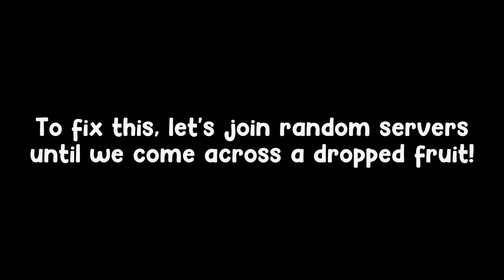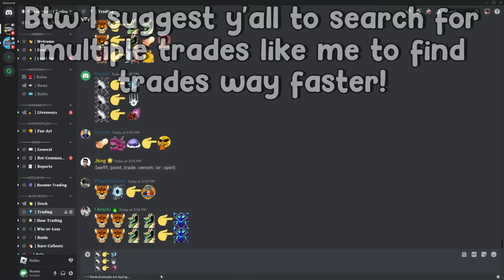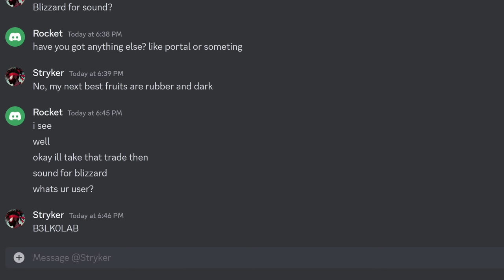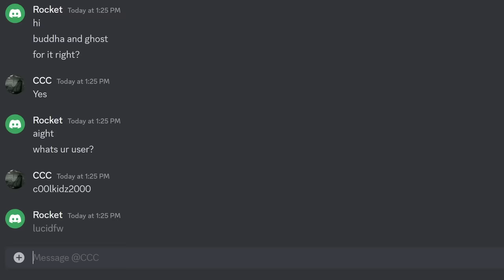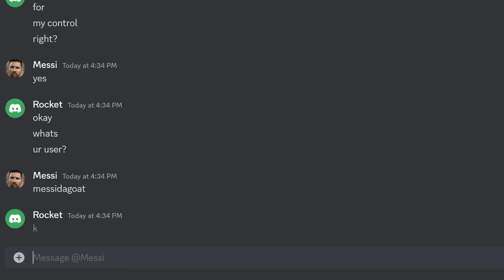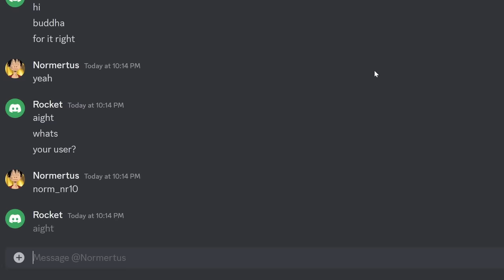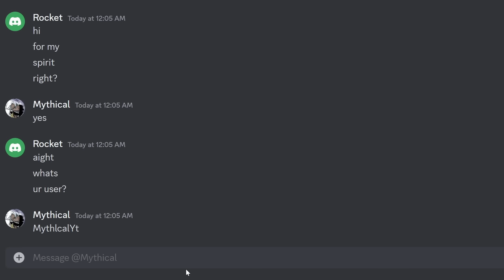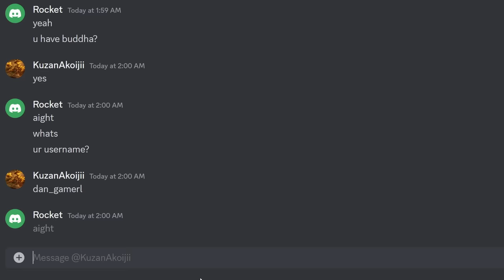Rocket to Kitsune Fruit in Blox Fruits! Part 1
Hi! Today I'll Be Trading From Worst Fruit (Rocket) To The NEW BEST Fruit (Kitsune) in the game! Part 1